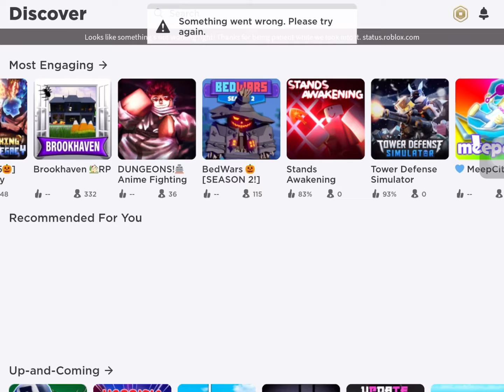Thank you Roblox.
Yes very thank you.